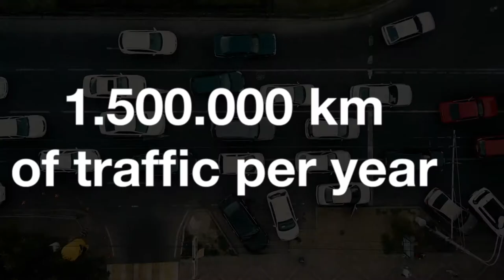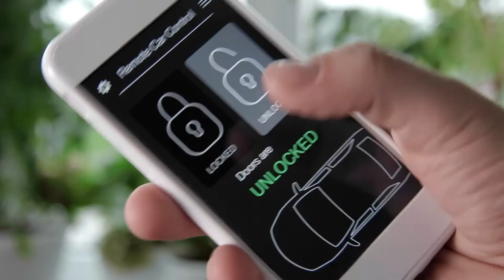DKE – STANDARDS. MAKE. FUTURE.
The first electrotechnical safety regulation was issued more than a hundred years ago. Today, experts working in or with the DKE collaborate to create standards that guarantee the safety of electrical products and systems. As a competence centre for electrotechnical standardization, we represent German interests in European and international standardization organizations.